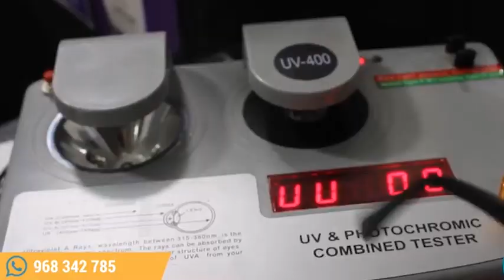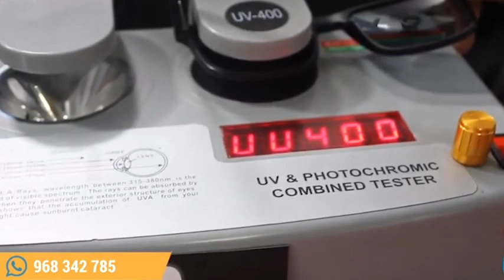LENTES INTELIGENTES LAZZAT PREMIUM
🔥🔥𝘓𝘦𝘴 𝘱𝘳𝘦𝘴𝘦𝘯𝘵𝘢𝘮𝘰𝘴 𝘶𝘯 𝘷𝘦𝘳𝘴𝘶𝘴 𝘦𝘯𝘵𝘳𝘦 LENTES INTELIGENTES LAZZAT 𝘺 𝘗𝘩𝘰𝘵𝘰𝘨𝘳𝘢𝘺 𝘤𝘰𝘯 𝘵𝘳𝘦𝘴 𝘱𝘳𝘶𝘦𝘣𝘢𝘴 𝘲𝘶𝘦 𝘭𝘦𝘴 𝘮𝘰𝘴𝘵𝘳𝘢𝘳𝘢𝘯 𝘭𝘢𝘴 𝘥𝘪𝘧𝘦𝘳𝘦𝘯𝘤𝘪𝘢𝘴 𝘦𝘯𝘵𝘳𝘦 𝘢𝘮𝘣𝘢𝘴.
✅ 𝘠 𝘵𝘶 𝘦𝘳𝘦𝘴 𝘵𝘦𝘢𝘮 𝘋𝘪𝘱𝘱𝘪𝘯 👍 𝘰 𝘵𝘦𝘢𝘮 𝘗𝘩𝘰𝘵𝘰𝘨𝘳𝘢𝘺 ❤️
✅𝘊𝘰𝘮𝘦𝘯𝘵𝘢 𝘵𝘶𝘴 𝘥𝘶𝘥𝘢𝘴 𝘲𝘶𝘦 𝘯𝘶𝘦𝘴𝘵𝘳𝘰𝘴 𝘢𝘴𝘦𝘴𝘰𝘳𝘦𝘴 𝘵𝘦 𝘣𝘳𝘪𝘯𝘥𝘢𝘳𝘢𝘯 𝘮𝘢𝘴 𝘪𝘯𝘧𝘰𝘳𝘮𝘢𝘤𝘪ó𝘯
visítanos en nuestra tienda
🚩Cl. Jerusalén # 201C - cercado de Arequipa
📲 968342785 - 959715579